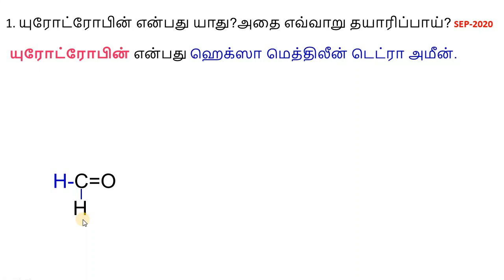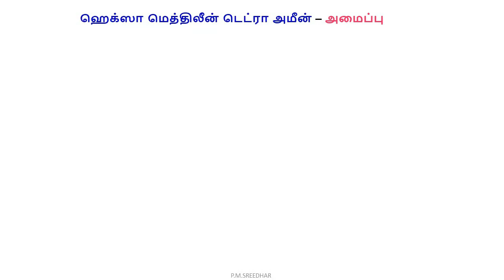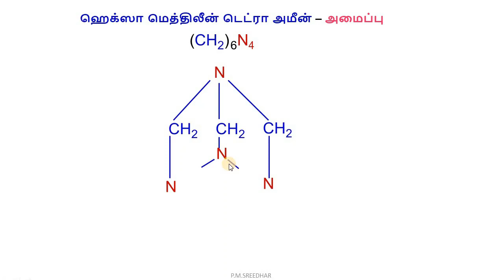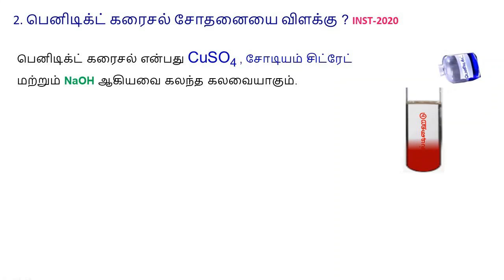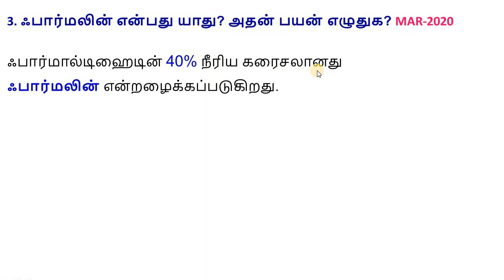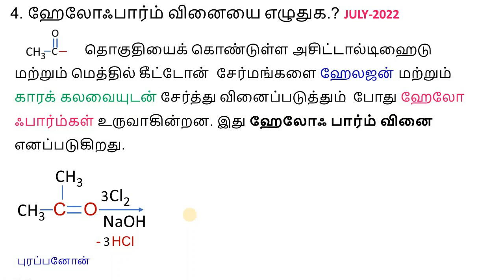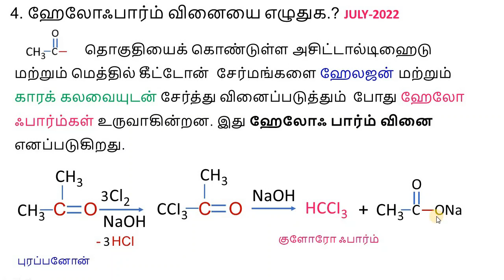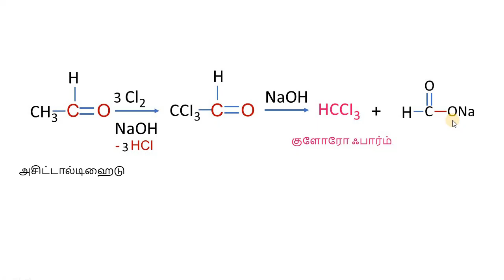12 வேதியியல்|பாடம்-12|பொதுத் தேர்வில் கேட்கப்பட்ட முக்கிய கேள்விகள்|P.M.SREEDHAR,P.GT-CHEMISTRY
12 வேதியியல்|பாடம்-12|
 கார்பனைல்  சேர்மங்கள் மற்றும் கார்பாக்சிலிக் அமிலங்கள்

இந்தப் பாடத்தில் முக்கிய பகுதிகளுக்கான VIDEO LINK பெற கிளிக் செய்யவும்.

இப்பாடத்தில்  இதுவரை கேட்கப்பட்ட பொதுத்தேர்வு கேள்விகளின் பட்டியல்  மற்றும் VIDEO LINK பெற கிளிக் செய்யவும்.

1. யுரோட்ரோபின் என்பது யாது? அதை எவ்வாறு தயாரிப்பாய்?SEP-2020.
2. பெனிடிக்ட் கரைசல் சோதனையை விளக்கு ? INST-2020
3. ஃபார்மலின் என்பது யாது? அதன் பயன் எழுதுக  ?
4. ஹேலோஃபார்ம் வினையை எழுதுக. JULY-202